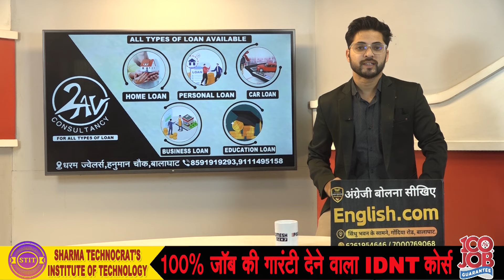BALAGHAT NEWS : ट्रामा सेंटर में प्रसूता की मौत पर मचा हंगामा ! PADMESH 24X7 BALAGHAT NEWS